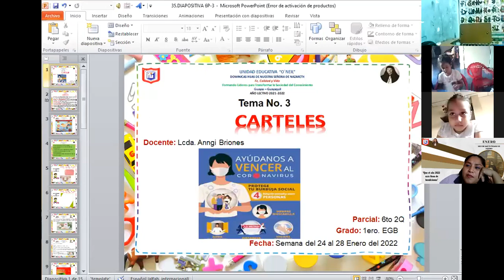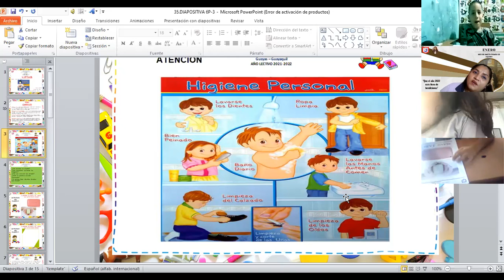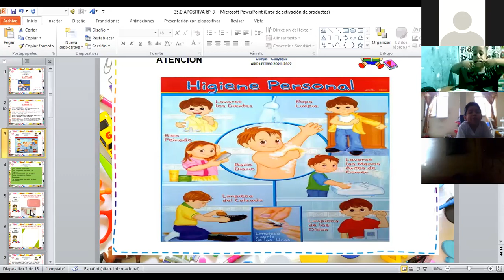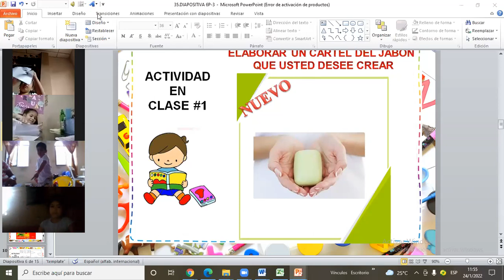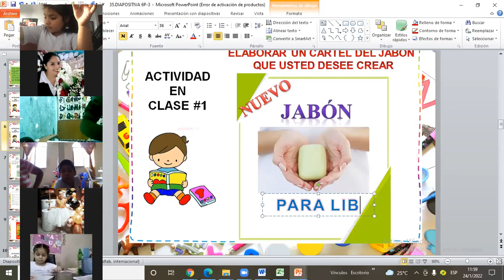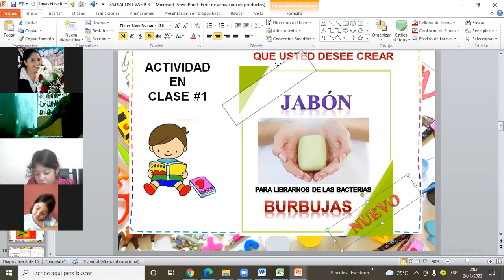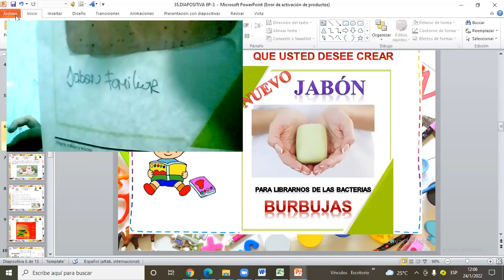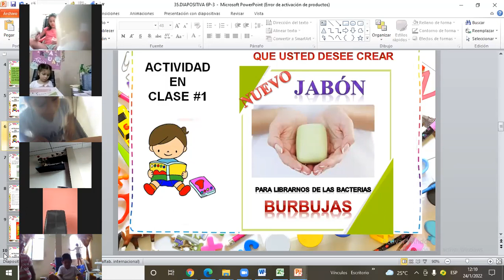youtube video #-FvfHNNaJAI